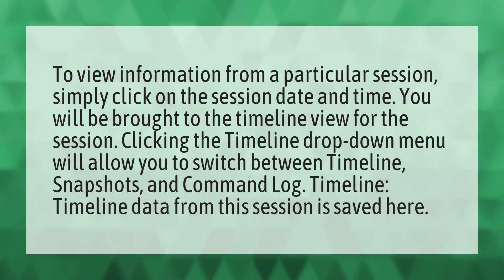Can Goguardians see history?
See Internet History • Can Goguardians see history?